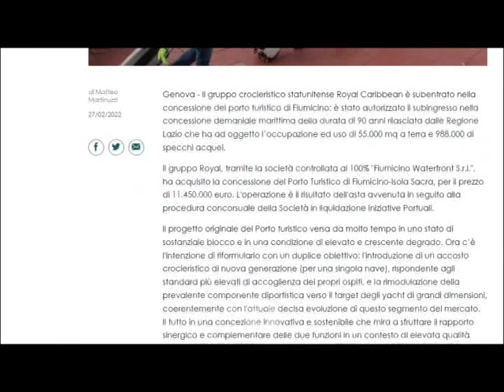Crociere e yachting di lusso, doppio attacco a Civitavecchia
Royal Caribbean ha intenzione di programmare un investimento di oltre 350 milioni di euro per realizzare un approdo a Fiumicino, lasciando ai margini Civitavecchia.